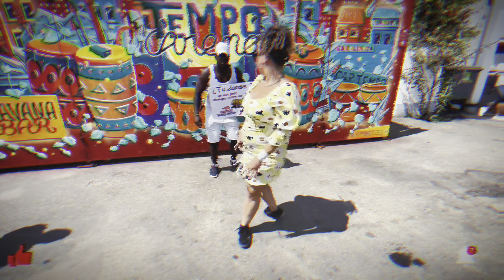Peruana bailando FESTEJO Venezolana bailando TAMBOR l SALSA CUBANA y BACHATA DOMINICANA 🔥